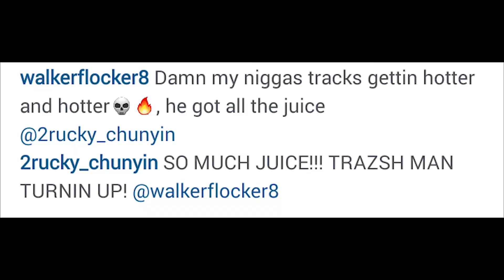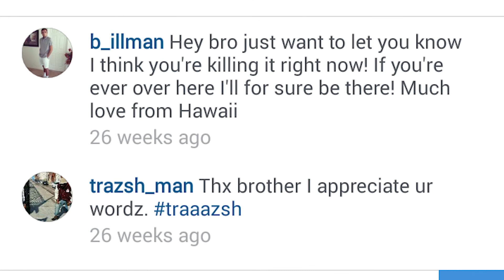INDI.COM - TRAZSH MAN Produced by Dopant beats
made this for indi.com after receiving a second round email  6/11/15

salute to all the contestants and those following their vision. Follow TRAZSH MAN on ig and twitter @trazsh_man  @immradio and @stephenmichealjr

to keep up to date with all this artist is doing.